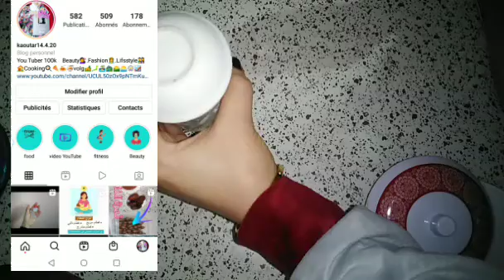معلقة سحرية في زيادة الوزن بسرعة متكتروش منها تسبب السمنة المفرطة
الغلضة الوزن
وصفة الزنجلان
زيادة الوزن في 10 أيام
زيادة الوزن  و تسمين الجسم /زيادة المناطق الأنثوية و الخدود في
اسبوع
تسمين في رمضان
وصفة لزيادة الوزن في رمضان
زيادة الوزن في رمضان
تسمين الوجه
زيادة الوزن
تسمين
وصفة لتسمين
وصفة لزيادة الوزن
علاج نحافة
زيادة الوزن في رمضان بملعقة واحدة من هذا المكون العجيب لتسمين الجسم بسرعة❤️
‎وصفة طبيعية لمشروب لعمل ضجة لزيادة الوزن والمناطق الأنثوية والنتيجة قدام عينك/4k غتغلاضي كاملة
‎المشروب السحري للتسمين في 3ايام تكبير الصدر وابراز العضلة النائمة نتحداك تشربيه وماتغلاضيش مضمونة💯
 في زيادة الوزن وتسمين المناطق الأنثوية
وإبراز الصدر والأرداف في مدة أسبوع
وصفات طبيعية
جمالك الطبيعي
ziyadat lwazn bisor3a/زيادة الوزن تكبير المناطق الانثوية بسرعة  الارداف ,الصدر و المؤخرة النتيجة مضمونة و سريعه
أقوى وصفة لتكبير الصدر , الأرداف والمؤخرة | جربيها وستبهرك النتيجة
زيادة الوزن ب 2 مكونات فقط بسرعة زيادة الوزن تسمين المناطق الأنثوية/الصدر/المؤخرة/الارداف/الخدود
زيادة الوزن طبيعيا بمكون سحري في اقل من أسبوع
ziyadat lwazn bisor3a-بغيتي تصرعي لاطاي ديالك وتخرجي لهونش والمؤخرة وتكبري أي بلاصة/زيادة الوزن
صنع حليب الصويا لتسمين و إبراز المناطق الأنثوية بسرعة صاروخية و تسمين الخدود
زيادة الوزن فى اسبوع بالشمندر بسرعه عجيبه لتسمين الجسم وعلاج فقر الدم و توريد الخدود للرجال و النساء
زيادة الوزن و علاج فقر الدم
أسرع وصفة طبيعية لزيادة الوزن والتسمين السريع وصفة رهيبة لن تصدقي النتيجة للكبار و الصغار-بغيتي تصرعي لاطاي ديالك وتخرجي لهونش وتكبري أي بلاصة بسرعة الحل عندي- الصدر-
wasfa ziyadat lwazn
وصفة لزيادة الوزن وتكبير الارداف في أسبوع واحد فقط مجربة و مضمونة
اقوى وصفة للتسمين الموضعي / %100 مجربة و مضمونة أفضل وصفة لتسمين ونفخ الخدود فعالة و مجربة وصفة وصفة لزيادة الوزن في يومين! كيفية زيادة الوزن بسرعة و تسمين الجسم بالكامل | مجربة وصفة طبيعية مجربة لزيادة الوزن ب 2 مكونات فقط بسرعة زيادة الوزن تسمين / لتسمين الجسم وصفة أمنا عائشة رضي الله عنها لزيادة الوزن - الشيخ وسيم يوسف وصفات خبير الاعشاب حسن خليفة لزيادة الوزن وتسمين الوجه
،وصفة لزيادة الوزن بسرعة،زيادة الوزن في اسبوع ،تسمين الجسمبسرعة -وصفة الشوفات لزيادة الوزن بسرعة-wasafat ziyadat lwazn -اقوى وصفة لتكبير الصدر-المناطق الانثوية -تسمين الجسم-تكبير الصدر والمؤخرة-أخيرا حل مشكلة زيادة الوزن وعلاج النحافة /تكبير الصدر/نفخ الخدود/تكبير المؤخرة/تكبير الصدر والمجربة  /تسمين خدود /تسمين الصدر /الارداف وعلاج النحافة.رهيبة وسريعة ومقوية لتسمين الجسم وزيادة الوزن-
تسمين  المؤخرة
تسمين الصدر
تسمين  ونفخ  الخدود
الزيادة في الوزن-الصغار-زيادة الوزن بسرعة
طريقة تسمين الوجه و الحصول على خدود ممتلئة ❤️❤️ نصائح، حركات يوگا و وصفات ج
زيادة الوزن 5 كيلو في الاسبوع/علاج النحافة زاد وزني من44 كيلوالى67كيلو بهذه الوصفة
اقوى طريقة لزيادة الوزن في ايام معدودة |أفضل 5 مأكولات صحية لزيادة الوزن
اسرع طريقة لزيادة الوزن في اسبوع فق
وصفة لتسمين الجسم و زيادة الوزن و علاج النحافة في اسبوع
أفضل طرق زيادة الوزن فى أسبوع واحد وبسرعة بأقوى وصفة طبيعية لعلاج النحافة
زيادة الوزن بسهولة جداً، أقوى الوصفات لزيادة الوزن، التخلص من النحافة وزيادة الوزن فى أسبوع واحد، وصفة طبيعية تساعد على زيادة الوزن .
وصفة لزيادة الوزن -- الوصفة لي غلضاتني من بعد ماكنت نحيفة جربوها ماغاديش تندمو
 -ziyadat lwazn lilmordi3--زيادة الوزن في اسبوع 10 كيلو للاطفامهما كنت نحيف زود وزنك 10 كيلو أسبوعيا بملعقتين من هذا المكون / تسمين الوجه افضل
 وصفة للتسمين في اسبوعين مجربة مني شخصيا لن تندمي /الجسم /الخدود / الوجه وزيادة الوزن 5 كيلو في الاسبوع
/زاد وزني من43 كيلوالى68كيلو بهذه الوصفة الاكيدة بدون حلبة المذاق روعةلن تصدقي ملعقتين فقط من
 النوتيلا تعالج النحافة و فعالة في زيادة الوزن في اسبوع تسمين وتكبير وغلض الدراعين واليدين
 اقوى وصفة لتكبير الصدر,